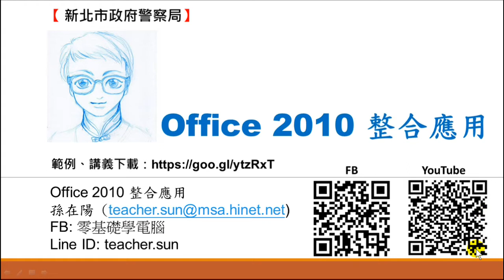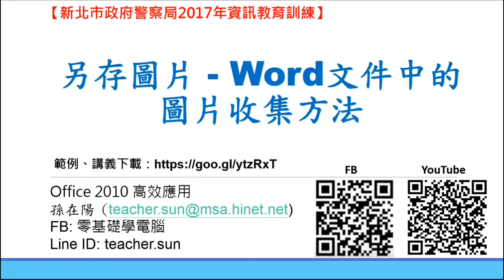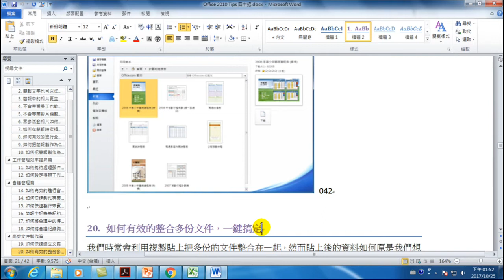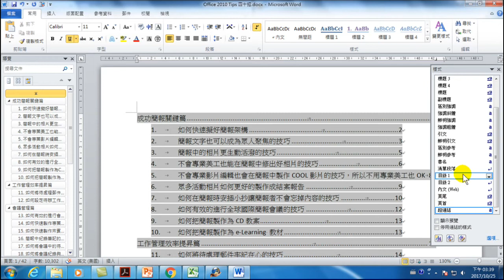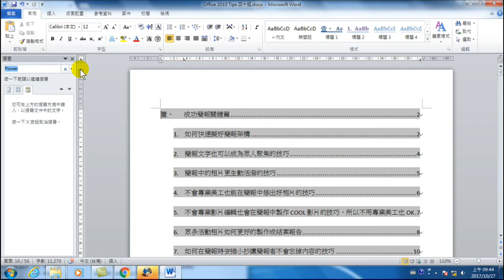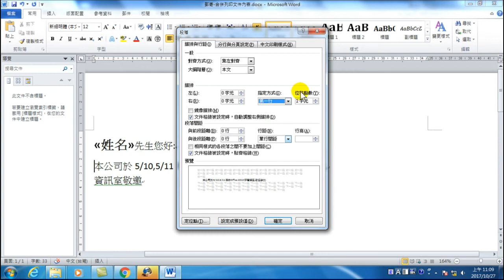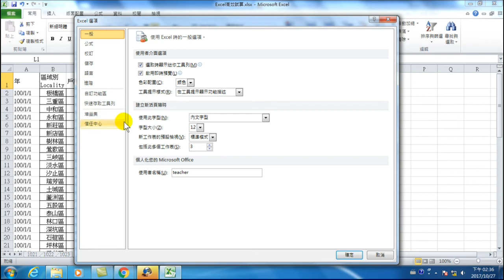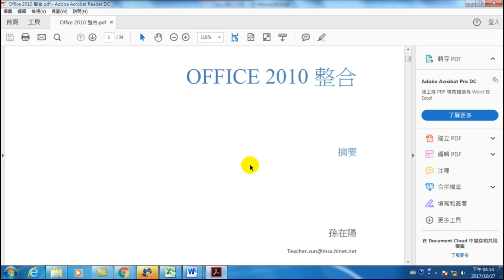Office 2010 高效率文件製作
(Office 2010 高效文件製作)
許多人都會使用Word、Excel、PowerPoint軟體，但您有沒有想過如何有效率的使用呢？使用的方法對嗎？難道都是用土法煉鋼、不思更好的操作技巧嗎？
我是以提高Office 整合應用如何提升工作效率的目的，希望大家學會更多使用Office的技巧，節省大量時間，製作這一個課程，這只是系列課程的開始，希望得到您的肯定與支持。看吧，原來Office 這樣操作。